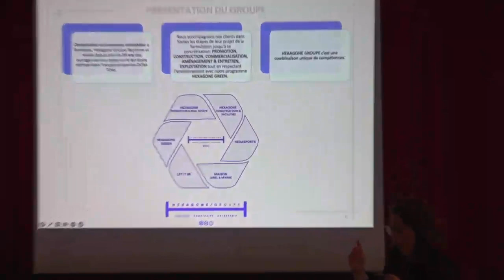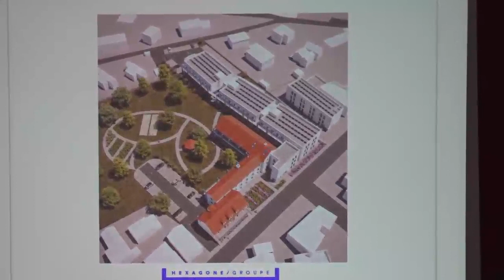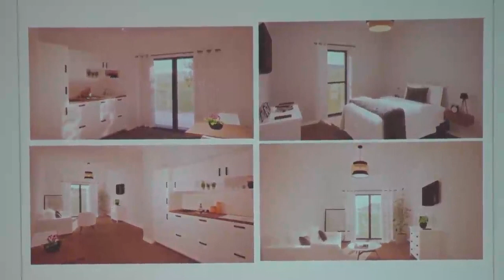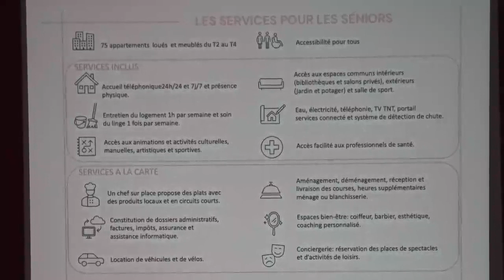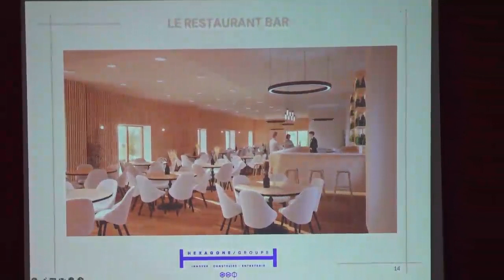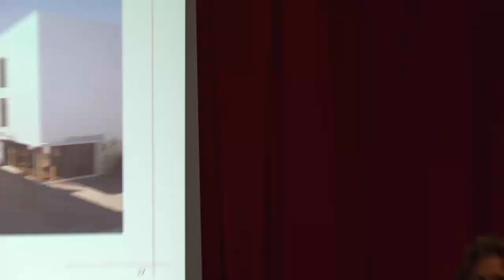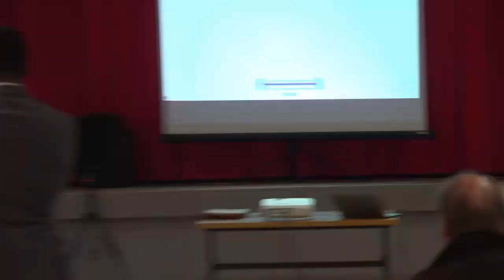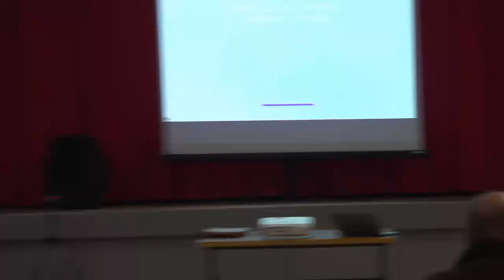Let it Be Le Lardin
Présentation de la Résidence Seniors Let it be d'Hexagone Groupe qui ouvrira ses portes en 2025 à Le Lardin-Saint-Lazare (24). Conférence du 16 mars 2023 avec Lucie Ducarne, directrice générale.